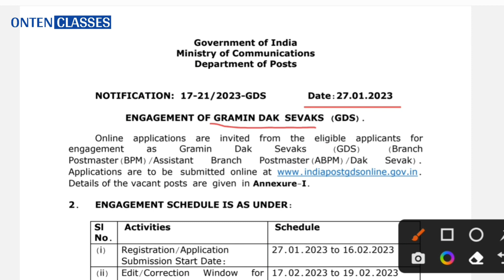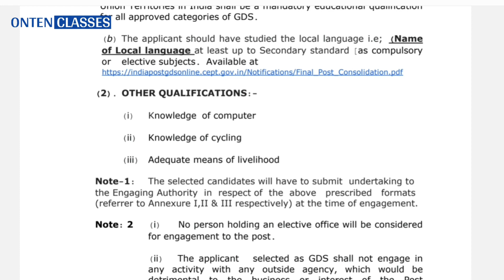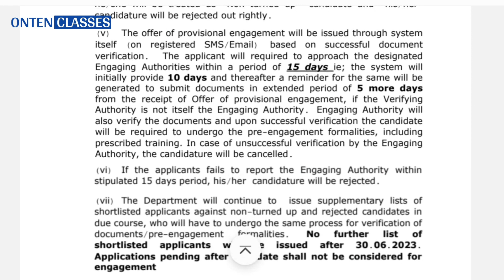India Post Circle GDS Recruitment 2023 | Total - 40889 Post | Post Office Recruitment 2023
भारतीय डाक सर्कल ने ग्रामीण डाक सेवक रिक्ति की भर्ती के लिए एक अधिसूचना जारी की है। वे उम्मीदवार जो रिक्ति विवरण में रुचि रखते हैं और सभी पात्रता मानदंडों को पूरा करते हैं, अधिसूचना पढ़ सकते हैं और ऑनलाइन आवेदन कर सकते हैं।

DIGITEK® (DPTR 880 PRO) (165 cm) Platinum
OnePlus Bullets Z2 Bluetooth Wireless in Ear Earphones with Mic
HP 250 G8 Laptop
DJI Mavic Mini Fly More Combo Drone FlyCam Quadcopter
GoPro HERO11
SJCAM SJ10